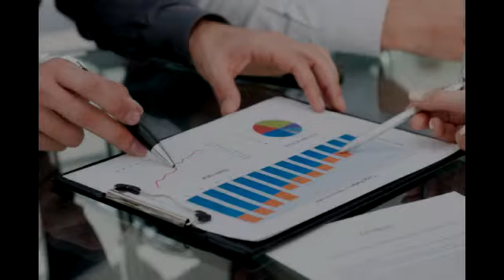Business advice 42